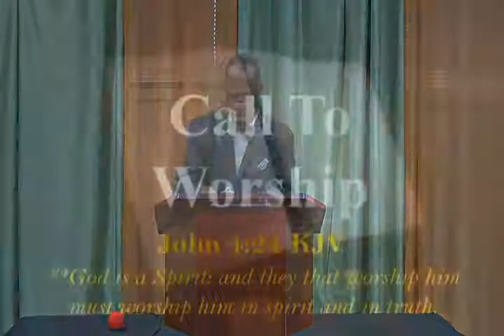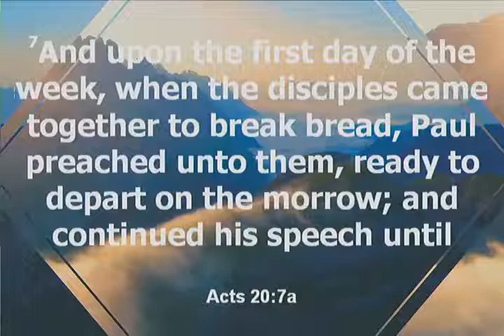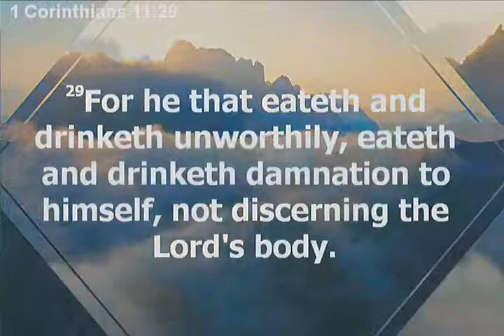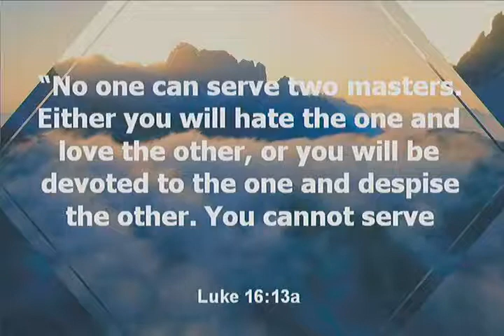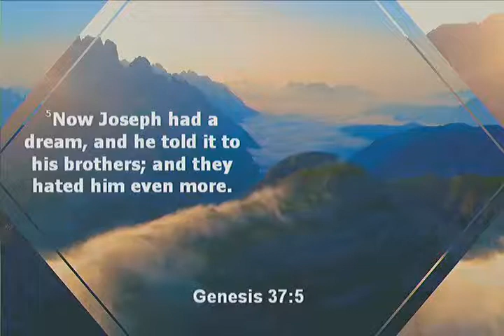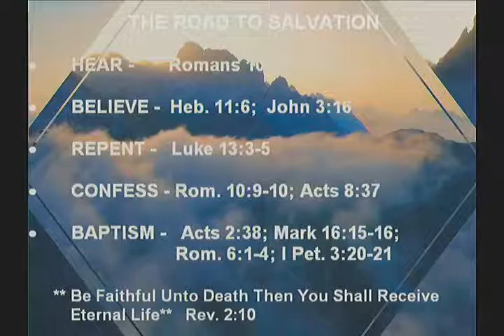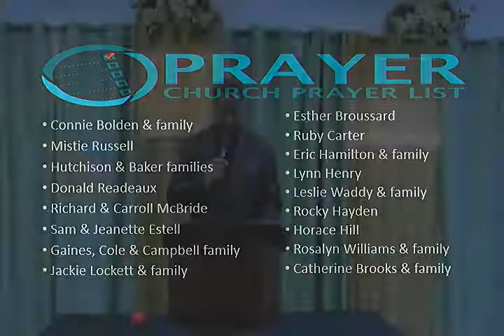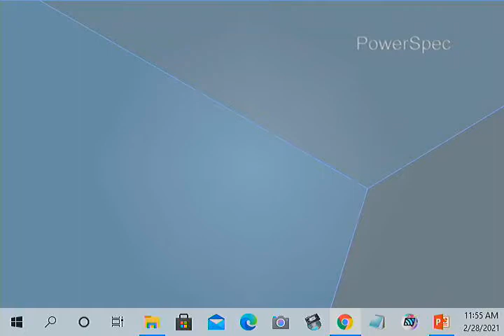Sunday Morning 2 28 21 Realizing the Dream Pt IV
Sermon Notes:
1. Trust God in the Process
2. Hang with Giraffes and not Turtles
3. Some Prisons are Providential
4. Don't Give Up. Realize the Dream
5. Speak Life into each others Dreams
6. Allow the Dream to Glorify God
7. Choose Foregiveness
"Be Blessed!!  Have A Wonderful Spirit-Filled Week!!